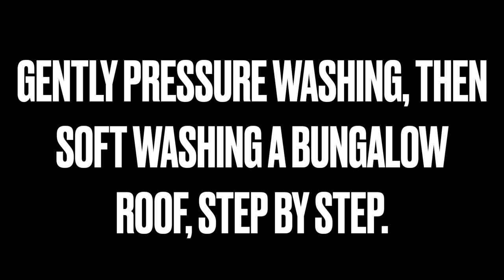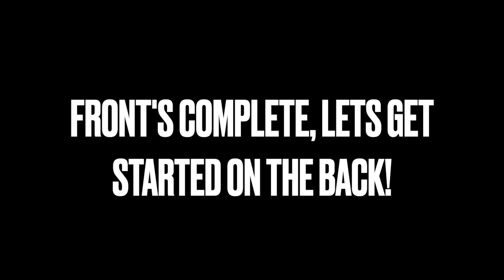Roof Cleaning Cambridge | Roof Tile Moss & Lichen Removal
Roof Cleaning & Treating Cambridge

This was a roof clean we carried out last week. The customer had just had an extension completed, and wanted the old tiles to blend in better with the new ones, they also wanted to slow down the migration of growth from the old roof to the new one. We did point out to the customer, that older weathered tiles will never match and look the same as brand new ones. And they were happy with that.

The whole roof was cleaned using cold water, 90 bar pressure, through a turbo nozzle. We then soft washed the whole roof by water fed pole using a 3.75% strength sodium hypochlorite and surfactant mix, using a stiff bristled brush to agitate the the surface.